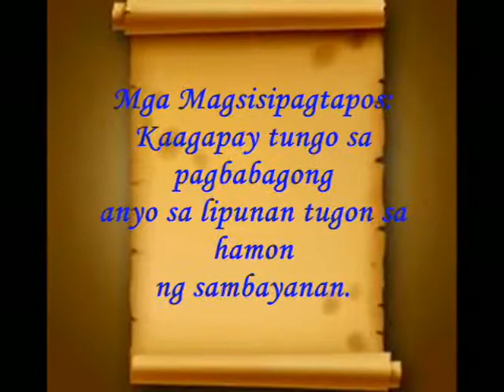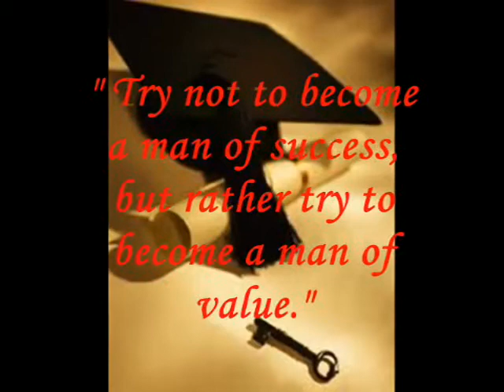LFSM Graduates Batch 2010 - 2011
masayang masaya po kami dahil naka graduate na .. pero malungkot padin kase hindi na namin makakasama sa isa't isa
Mamimiss ko Kayo :)
lalo na sa mga kakulitan ntin :|
Daming REMEMBRANCE nting ngawa .. khitTayu-tAyo lng ;) Masasaya Pa rn.!
Nung si michael lging mai pauso pro lgii Nappgalitan sa kakulitan ,
lalu na ung xa someday it's gonna make sense ntin hahaha!!!

Si EDRALIN dn @ si Joaqui , ang xwit .. punong-puno na ng LANGGAM !
mga pang aasar nyo sa akin na WALANG KWENTA hahah!!WEW...
SI ALLEN nah mai gus2 kay ______ hehe !!
Si IRIZ na pagkacute cute ,,Si Jen na palaging Dala ng dala ng THinGs .

Emotional nman cla RUE,YANNA,@ TRISH !

Pagkagalit ni JOAQUI xa mga Grade 4 .hehe!! nkabonding ntin mga teachers na close na close xa ATIN !
!Khit isa walang BUMAGSAK sa ating ga test sa IBANG schools..Proud ako xa INYO !! guys .. NICE ^^
Kita - Kits NALANG huh.. :(
LOVE , RMDT